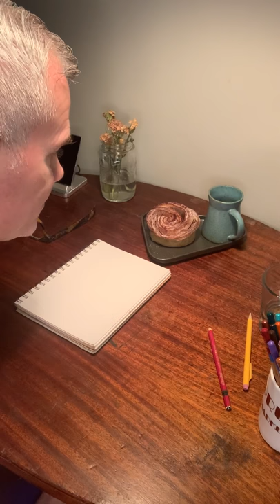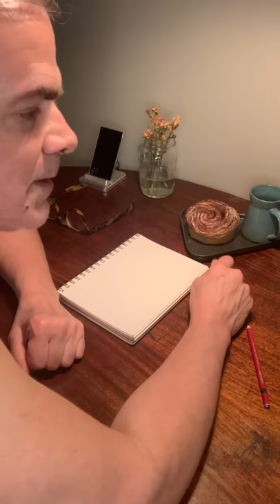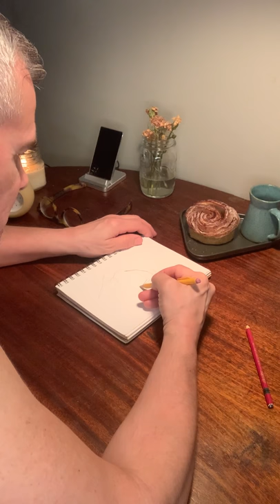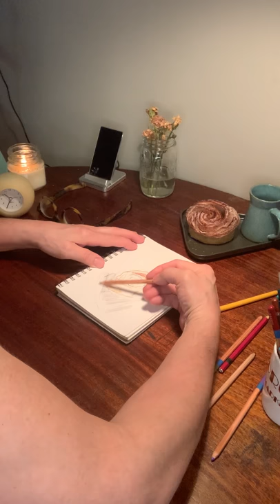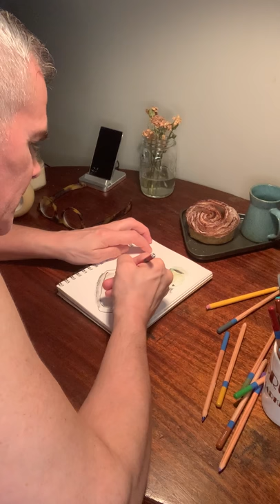Drawing #2 Cinnamon Danish on Bennington Pottery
This is the 2nd 7 minute drawing I made during the NYC social distancing lockdown. It's from March 31. This project started when some friends came up with a facebook group called "Isolation Station"  where we make 7 minute drawings and post them, all kinds of people do this, some of them are career artists like myself and some are not but we all seem to make honest true drawings, this happens when we get in touch with ourselves, believe we are enough and don't need to compare ourselves to others and they are all great!...and over time the stream of drawing take on a kind of diaristic form...